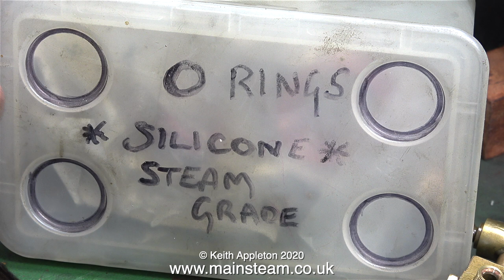A VINTAGE MODEL TRACTION ENGINE RESTORATION - PART #10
A Vintage Model Traction Engine Restoration - Part #10. A new Displacement Lubricator, Repacking the Regulator Stuffing Gland and making some new Studs.